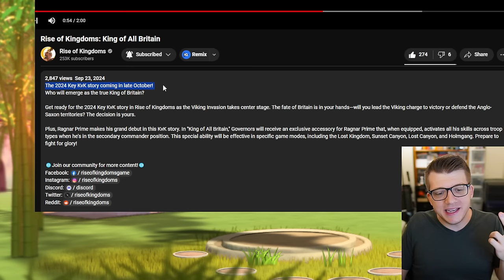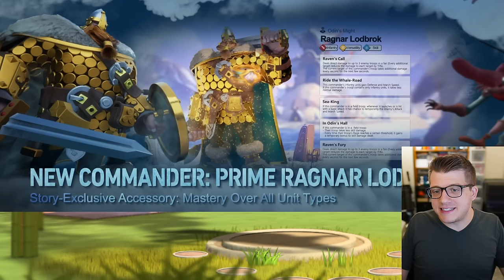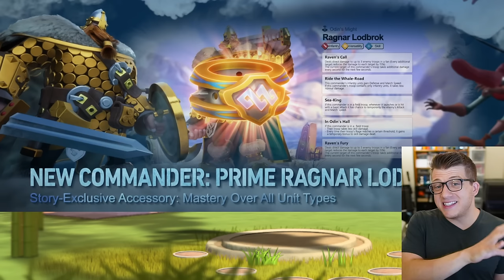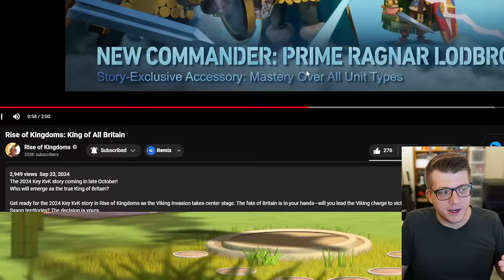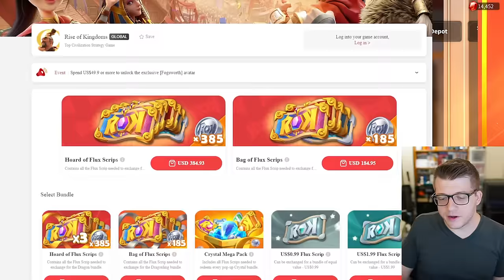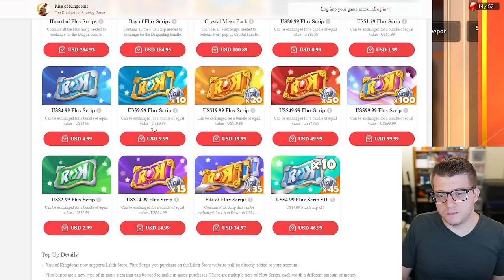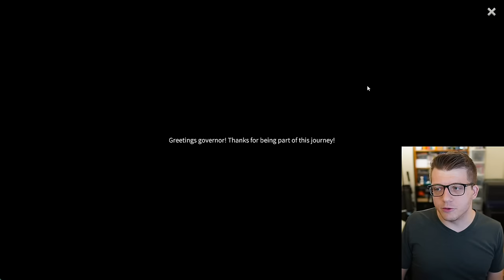Ragnar Prime NEW INFO & 6th Anniversary in Rise of Kingdoms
Chapters:
0:00 Intro
0:23 No "Super/Special" Prime
2:18 Release Date for Ragnar Prime?
4:39 How to GET Ragnar Prime?
9:02 Special Accessory for Ragnar Prime
12:13 New KvK Details
14:40 New City Siege Gameplay
17:15 Holmgang 3v3 Mode
18:27 ANOTHER Prime Legendary?
19:44 6th Anniversary Events
27:20 New Bundles
30:41 More Events Coming!
31:16 RoK Yearbook 2024!